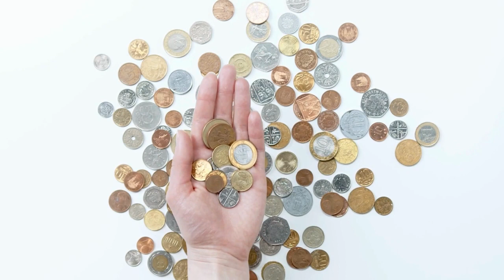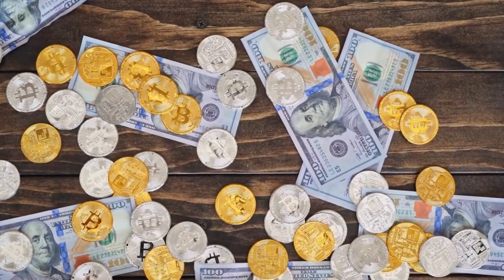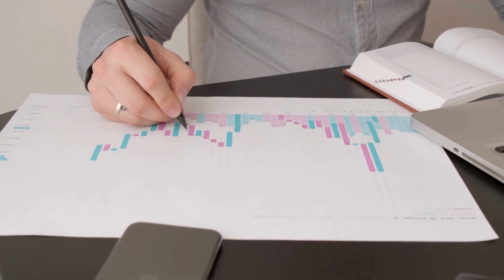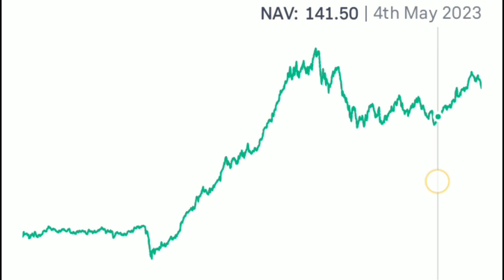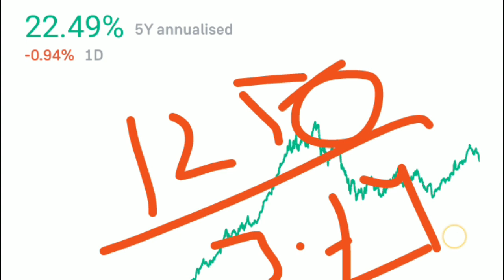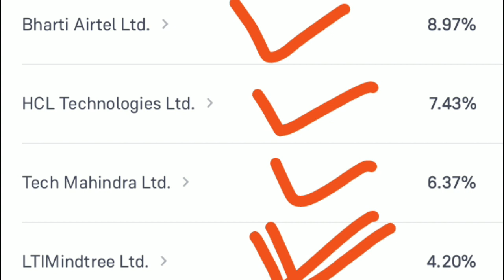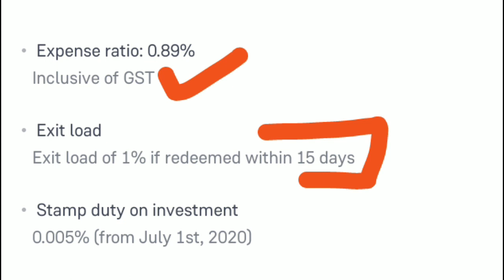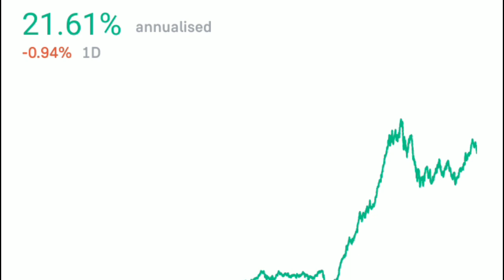₹3,74,07,083/- मिलेगा 🟢 SIP निवेश 1250/माह 🟢 SBI का सुरमा फण्ड 🟢🟢 Best Monthly Invest Fund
SBI KA EK BEST FUND HAI JAHAN AAP SIP 1650 MONTHLY INVESTMENT KARKE BNA SAKTE HAIN 6.33 CR KA FUND

SIP MUTUAL FUND MEIN AAP KAM PAISE SE START KAR SAKTE HAIN AUR EK BDA FUND BNA SAKTE HAIN.

sbi sip.
sbi sip plan.
sbi sip kya hai.
sbi sip plan 2023.
sbi sip 1000 per month.
sbi sip app.
sbi sip investment in hindi.
sip investment in hindi.
sip.
sip investment.
mutual fund sip kya hai.
mutual fund sip in zerodha.
mutual fund sip se paise kaise nikale.
mutual fund sip or lumpsum.
mutual fund sip investment calculator.
mutual fund sip investment kaise kare groww app.
mutual fund sip vs stock sip.
mutual fund sip vs one time.
mutual fund sip calculator.